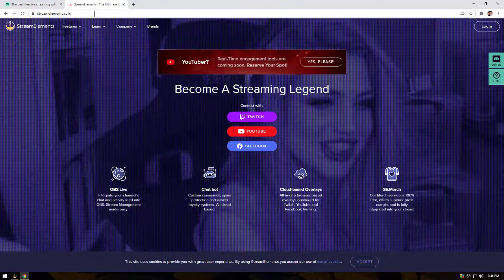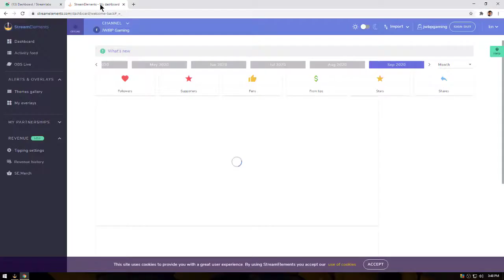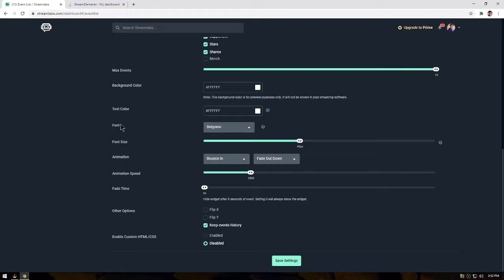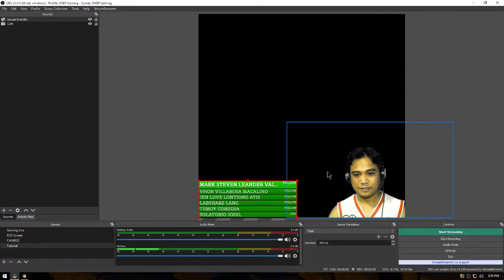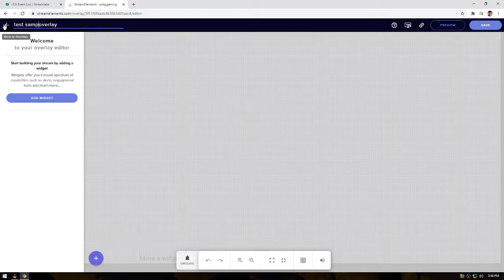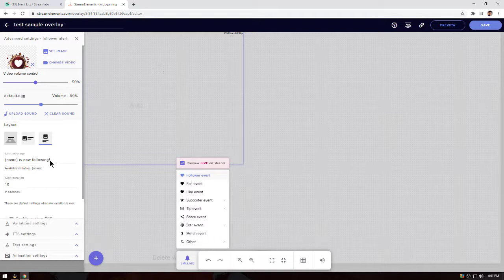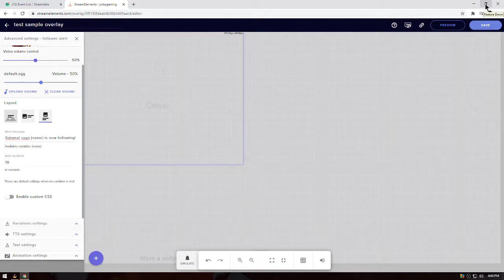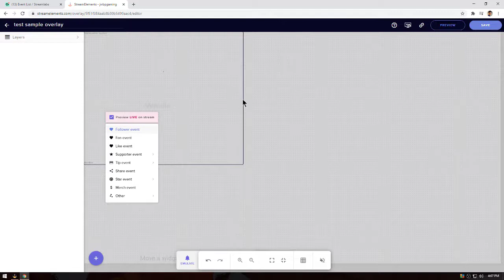Paano maglagay ng Event List at Alerts sa OBS?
Thanks to all my new friends.! Salamat sa pag Followed at Liked.
Paki Share natin mga pre..!